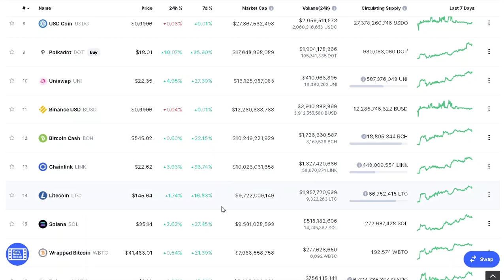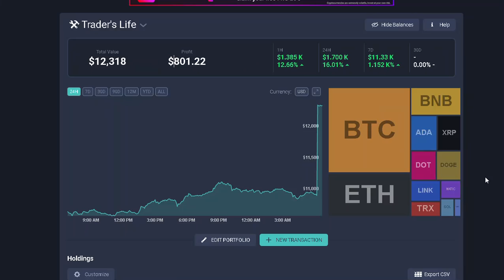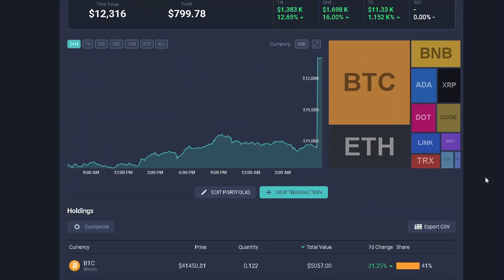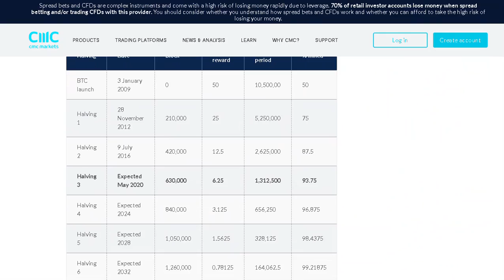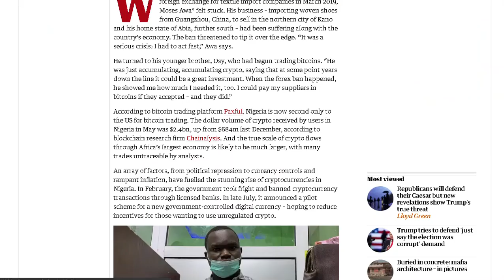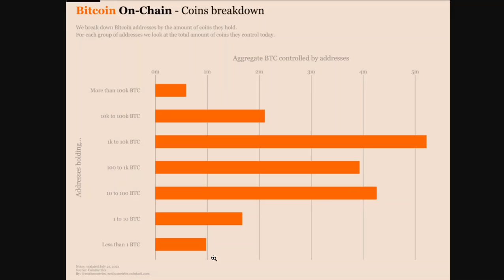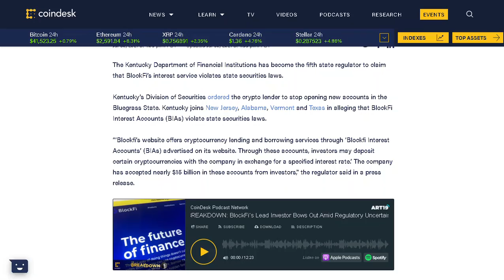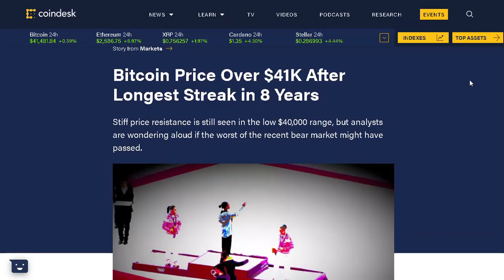BITCOIN COULD REACH 100 ATHs BY 2024 | BLOCKFI BEING BLOCKED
Information for stock observations are obtained from sources believed to be reliable, but we do not warrant its completeness or accuracy, or warrant any results from the use of the information. You are responsible for all the risks and financial resources you use and for the chosen trading systems.

Stock trading involves a substantial risk of loss and is not suitable for every investor. The valuation of stocks may fluctuate, and as a result, clients may lose all or part of their original investment. The impact of seasonal and geopolitical events is already factored into market prices. Even a small market movement will have a great impact on your trading account and the trading results can work against you.